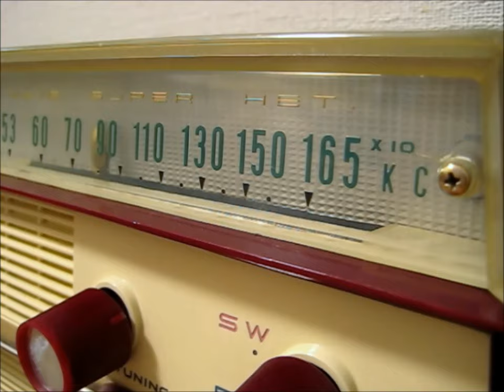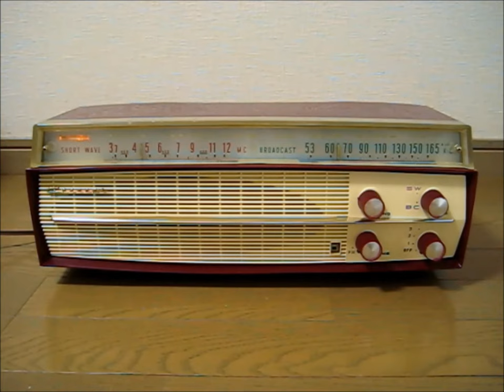真空管ラジオ ゼネラル（八欧電機） 5M-508「影山ひろ子 真珠貝の歌 （Pearly Shells）」を聴いてみました。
ゼネラル（八欧電機）の真空管ラジオ 5MA-508です。 サイズは420 x 150 x 150 mm 、使用真空管は12BE6-12BA6-12AV6-30A5-35W4 となります。